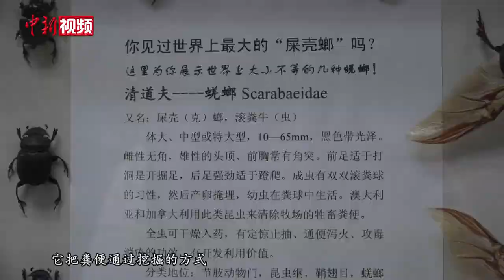山西一高校教授收藏10万余昆虫标本 建标本馆普及科学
世界上最长的昆虫，最大的蝴蝶，最大的蜣螂，近四十年的时间里，山西农业大学植物保护学院教授曹天文采集收藏了4000多种共10万余只昆虫标本，用于教学科研和科学普及。